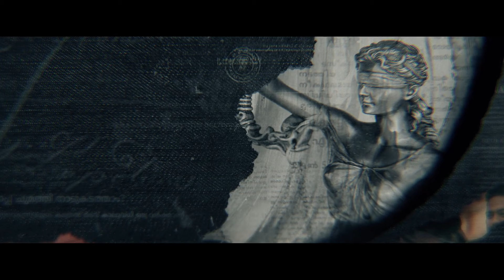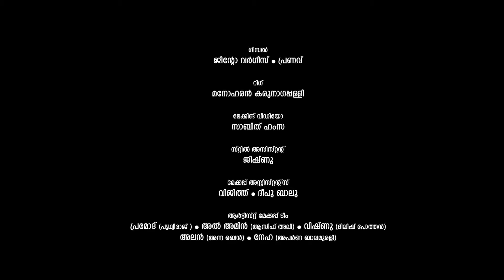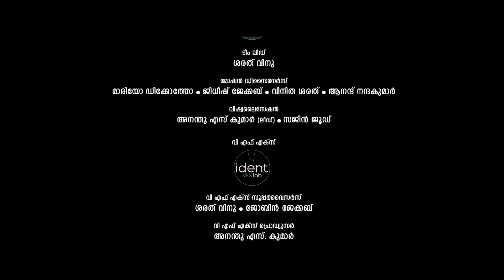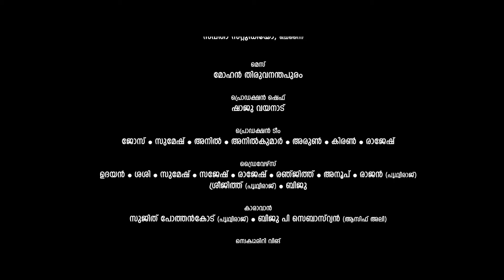New Malayalam Full Movie Released 2023 4k | Adah Sharma | DP Studios